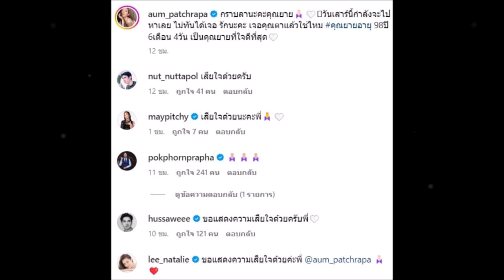ไม่ทันได้เจอ ‘อั้ม พัชราภา’ แจ้งข่าวเศร้า สูญเสียคนที่รัก ‘ไฮโซพก’ ร่วมไว้อาลัย